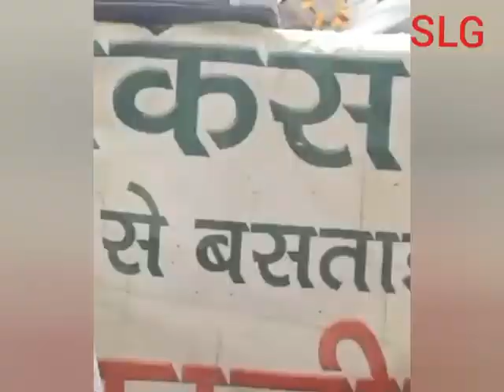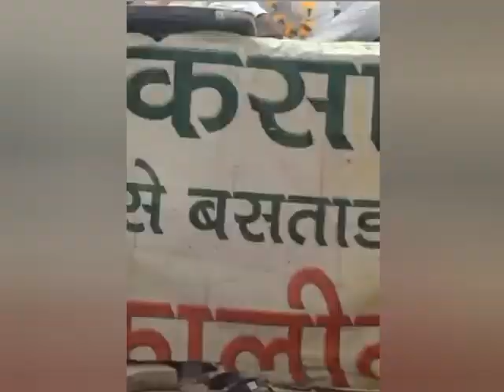मोदी सरकार की टोप रागनी किसान धरने पर सुनाई |🌹 राजी राजी ले लो मोदी वापस कानून काला 🌹देखें लाइव